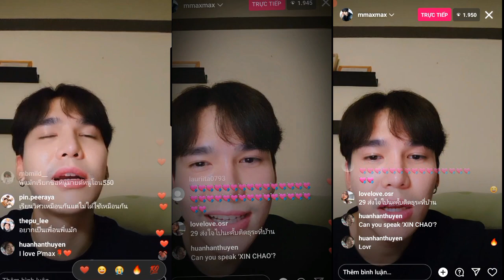Tiktok Bl Thái Lan #2 || Bl mãi real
Nếu các bạn xem video mà thấy hay thì hãy ủng hộ cho mik 1 nút đky nhé ạ
Mãi iu mn